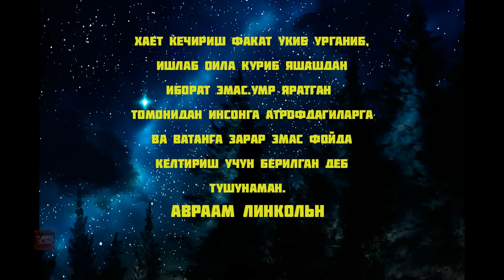ХАЛИ АЙТИЛМАГАН ГАПЛАР АВРААМ ЛИНКОЛЬН ХАКИДА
Ассалому алайкум гоибона Турфа Оламнинг кадрдон мухлислари.Хозирги сондаги ролигимизда сиз АКШларининг 16 президенти хисобланмиш Авраам Линкольннинг хаетидан олинган айрим кизикарли ва айтилмаган вокеларни кизикарли шархлар билан тамоша килишингиз мумкин.Мархамат.